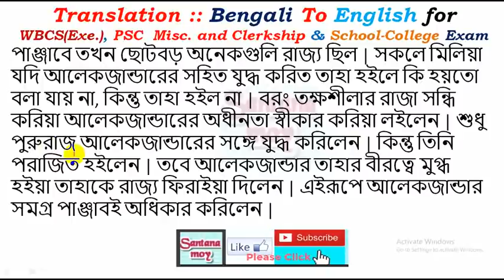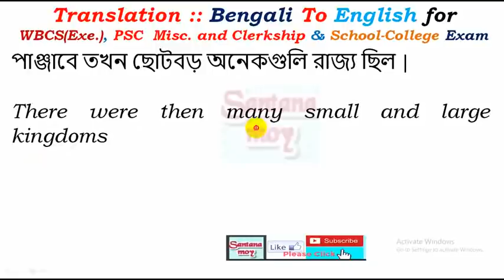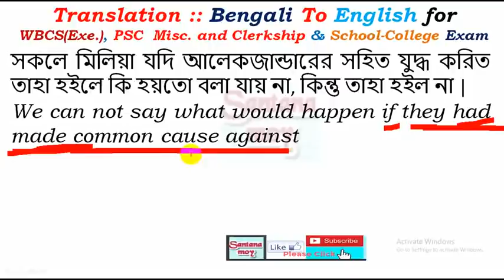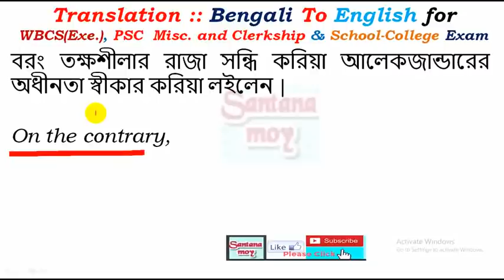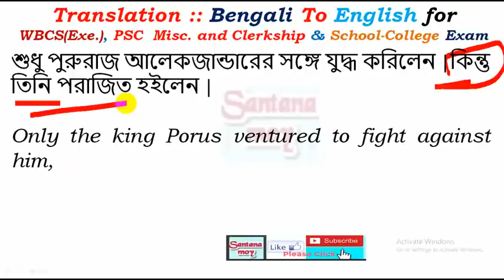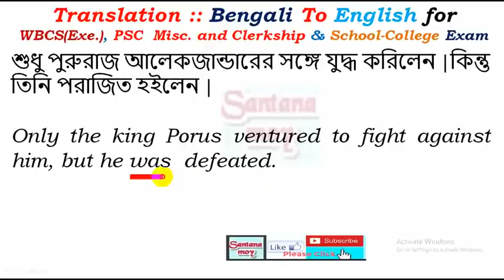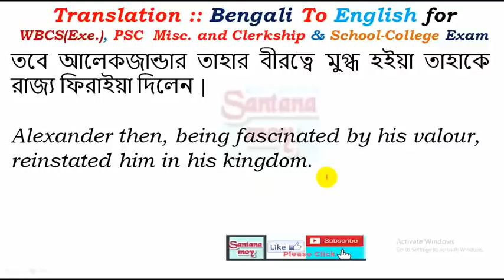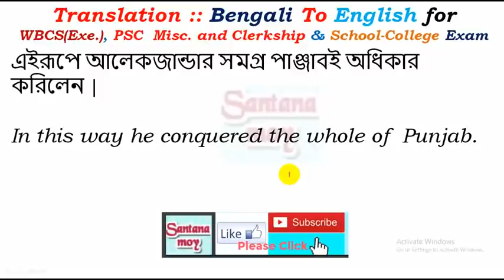WBCS MAINS & PSC Misl || LEARN TRANSLATION from P_K_De_Sarkar_Ex.,বাংলা থেকে ইংরাজীতে অনুবাদ-48